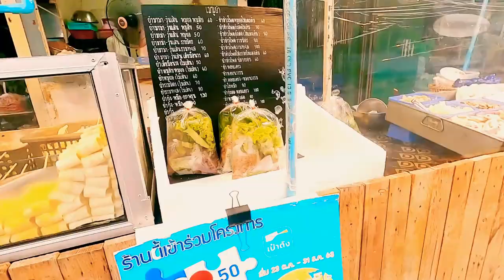Must try Thai snacks on skewers 😋🇹🇭 English subtitles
Must try Thai street food on skewers. It’s the best kind of food on the go.
Many varieties of snacks are available and you can choose your preference.
Meatballs (pork, fish, beef), sausages, pigs in blanket, fried wantons, imitation crab, tofu, etc.

Hope you’ll enjoy our video!